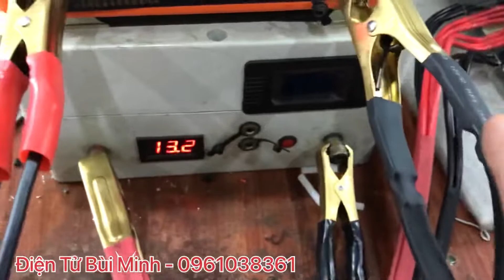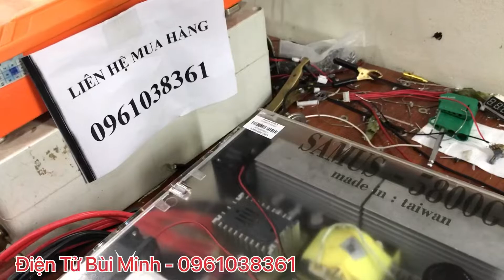Samus 5800G chính hãng test ngon cho bác khách Thanh Hoá đánh vợt và thả cáp. LH 0961038361